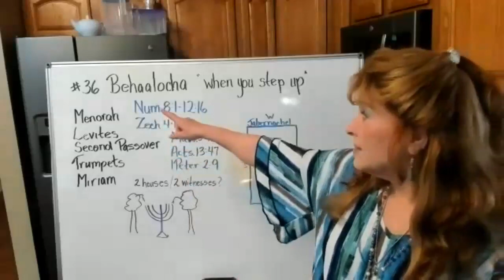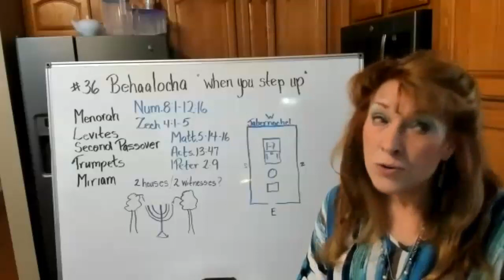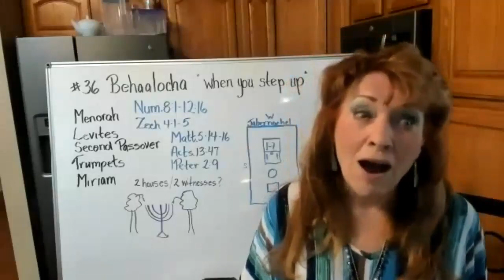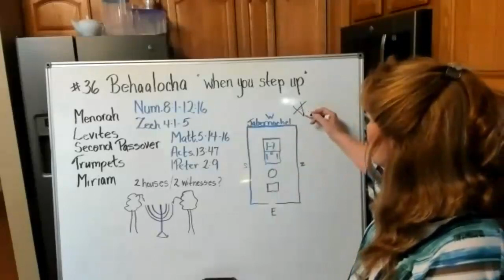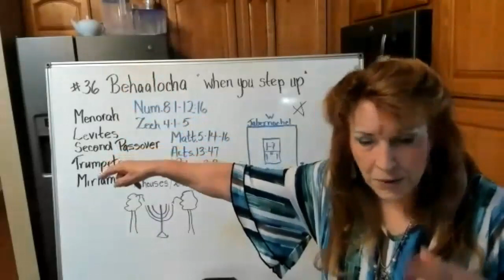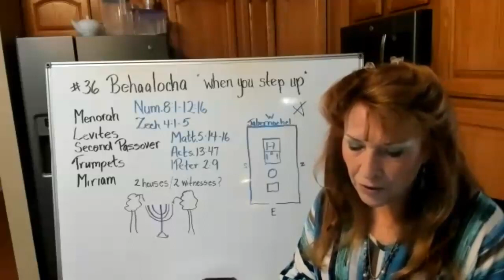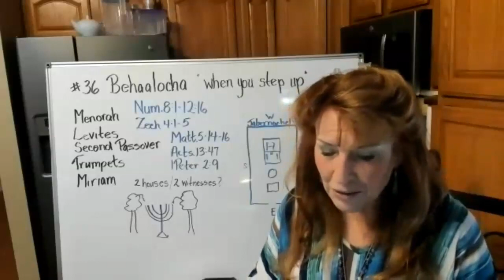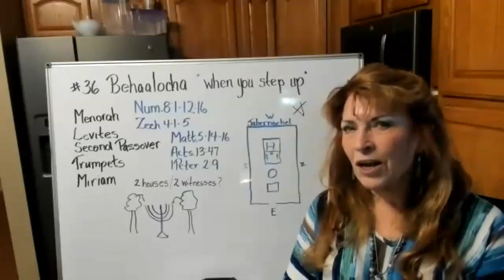Behaalocha/ When you set up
This Torah Portion is packed with so much. We delve into Zechariah 4, where the olive trees are providing oil for the Menorah. Who are the two olive trees? Are they the same as the two witnesses in the book of Revelations?

What about the grumbling in the wilderness and the talk of returning to Egypt? Jesus told us if we put our hand to the plow and look back that we are not fit for the Kingdom of Heaven.

So, is God listening to your conversations? Will you be called on the carpet by God for judging another man or woman or God. We discuss all these things and much more in this lesson.

At Mind of Messiah Ministries we try to see Yeshua/Jesus everywhere in the scriptures.